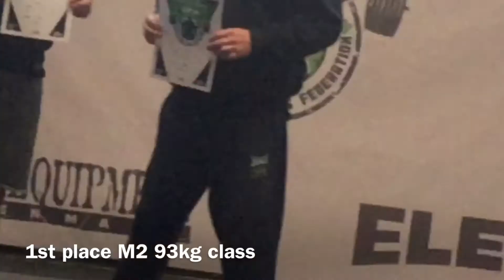IrishPF Bench Press meet 9/10/16